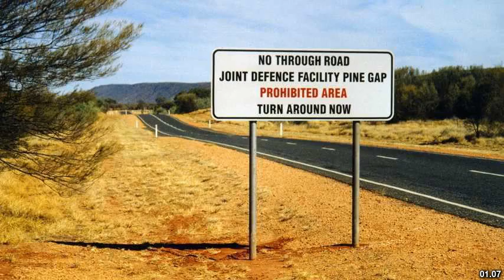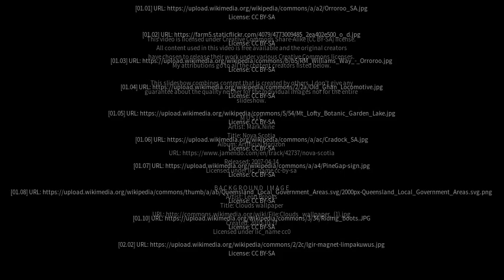Best places to visit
Best places to visit - Orroroo (Australia) Best places to visit - Slideshows from all over the world - City trips, nature pictures, etc.